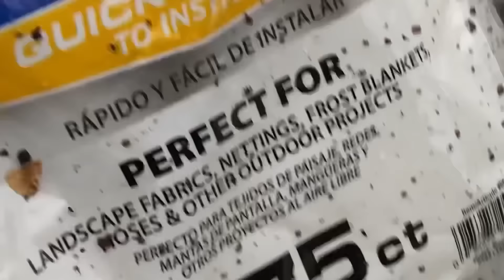WE ARE OVER IT..TILL DEATH DO US PART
We are over it..it is time to move on- till death do us part

PLEASE SHARE US OUT WITH FRIENDS, FAMILY, SOCIAL MEDIA cause if everyone would share this video, like this video , and our other content with just one person, It helps our channel reach others to encourage others. We have changed so much on this channel because as long as you live you should always be willing to change for the better.I THANK GOD I AM NOT WHO USE TO BE. We are not perfect but we are living to please him regardless of our flaws

❤️ To Send Me Things (we love giving and we love receiving letter, cards or gifts) if God puts it on your heart. IT ALL GOES BACK INTO THE FARMSTEAD
TOMMYBITES TV

TIME STAMP
00:00 Introduction